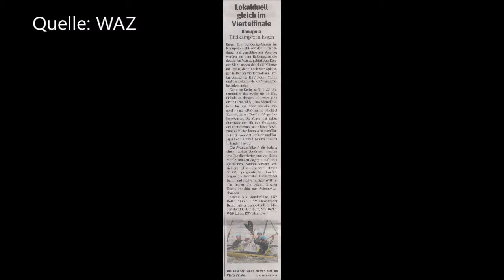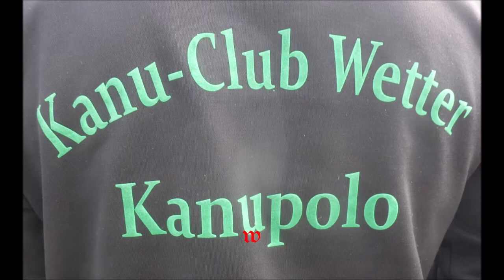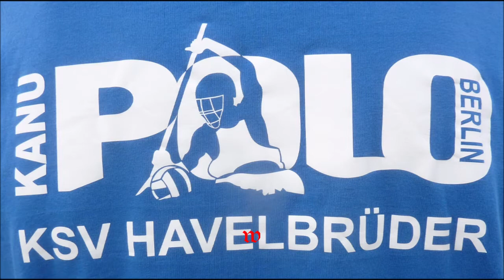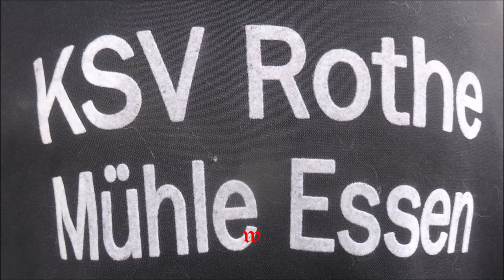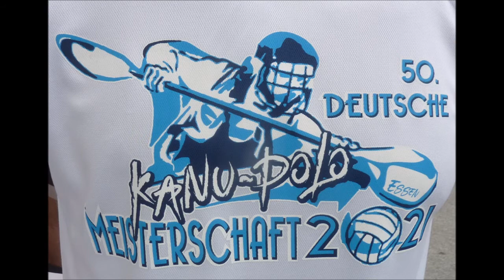Essen * Baldeneysee * 50. Deutsche Meisterschaft im Kanupolo * Bilder u. Videos Teil 3 * 20.08.2021